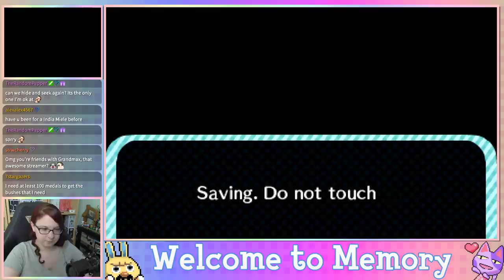Welcome to Memory - Animal Crossing New Leaf Welcome Amiibo Live Stream - Ep. 100